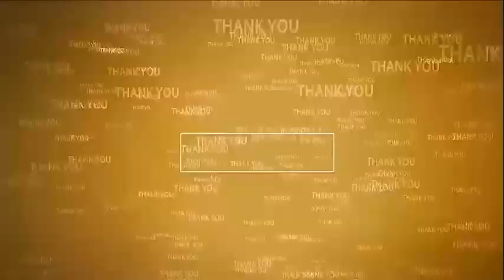టీడీపీ వ‌స్తే జ‌రిగేది అదే...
- వాలంటీర్ వ్య‌వ‌స్థ‌పై దుష్ప్ర‌చారం స‌రికాదు
- అంతా నేనే చేశాన‌ని చెప్పుకోవ‌డం సిగ్గుచేటు
- చంద్ర‌బాబు, నారాయ‌ణ‌ల‌పై ధ్వ‌జం
- 6వ డివిజ‌న్ ఎన్నిక‌ల ప్ర‌చారంలో సిటీ ఇన్‌చార్జి ఖ‌లీల్ అహ్మ‌ద్‌